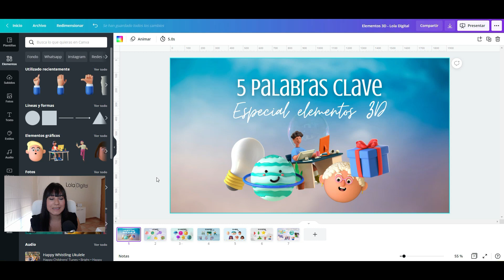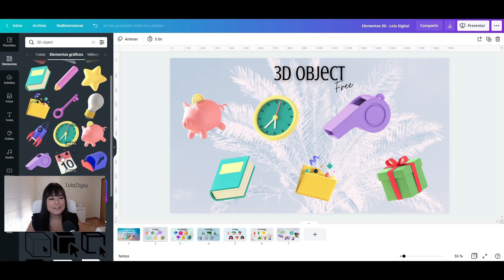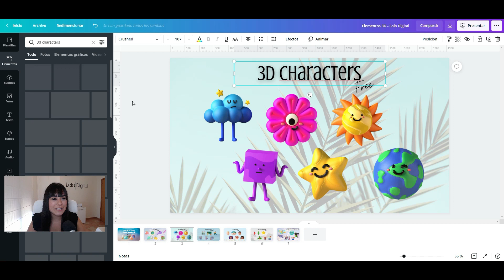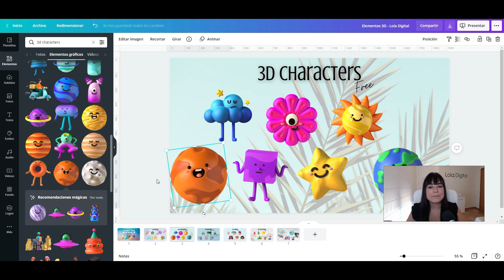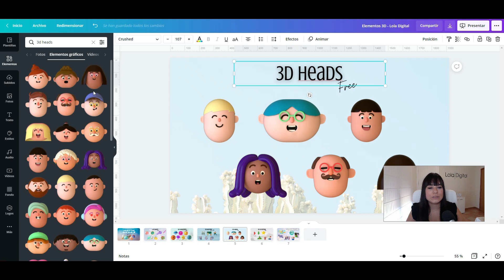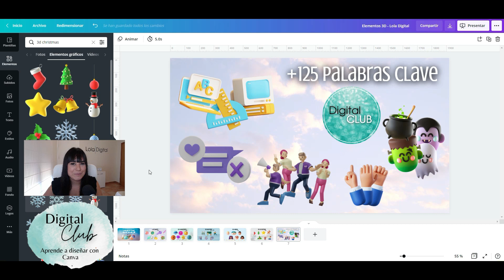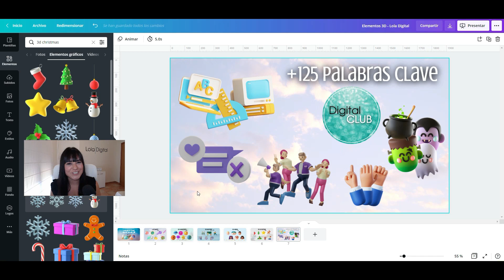⚡5 palabras clave SECRETAS y GRATIS de Canva⚡💙Especial 3D💙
Aprende a profesionalizarte con tus creatividades y diseños de Canva dentro de la única membresía del mundio para pasar de 0 a 100 con Canva.